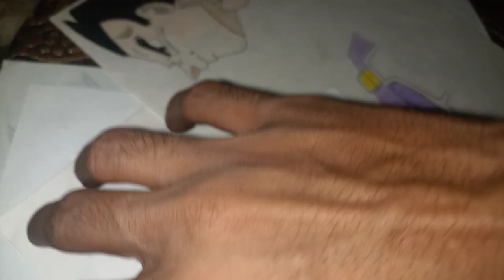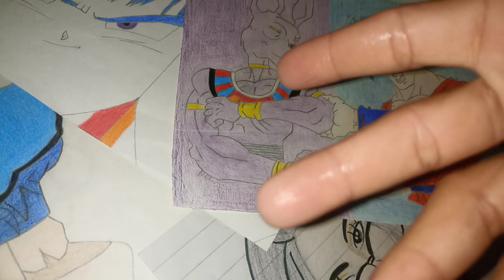ALL MY PAINTING COLLECTION SHOWING IN THIS VIDEO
hello guys toh new video ah chuki hein all collection wali dekah aur subsribe karein